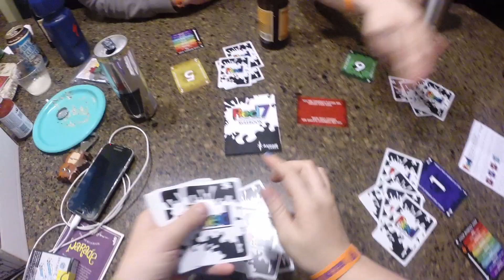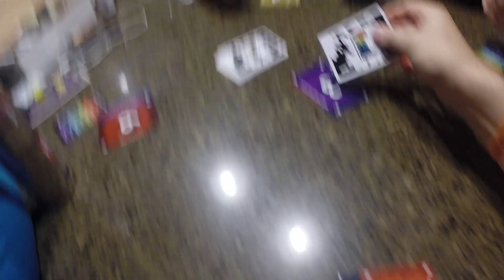BGGCon 2014 Vlog 3 – NoVloMo 21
Day Three of BGGCon 2014 was a pretty fantastic day, including some Panamax.

or Donate to my Extra Life campaign to help Children's Miracle Hospital Colorado!